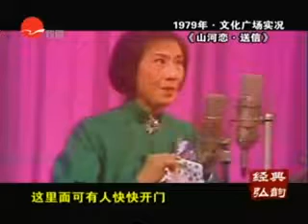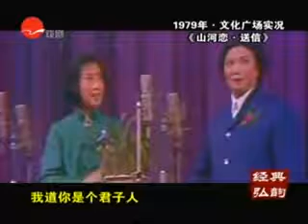Yueju opera 越劇《送信》 袁雪芬 尹桂芳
精彩的越劇選段